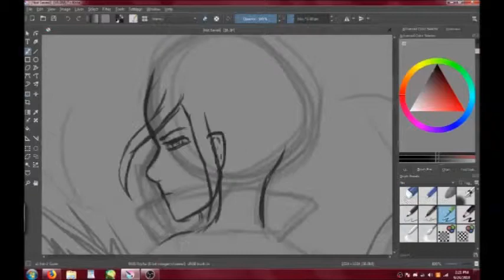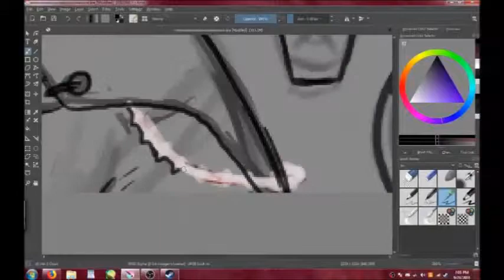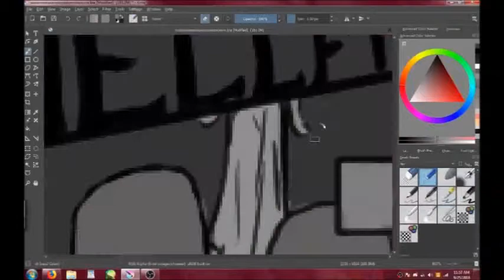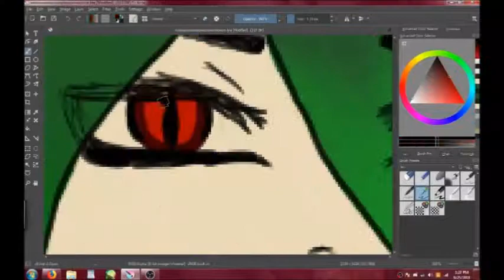took me 7 hours O_O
sorry it took a while. took me 7 hours hope you enjoyed love you all bye.